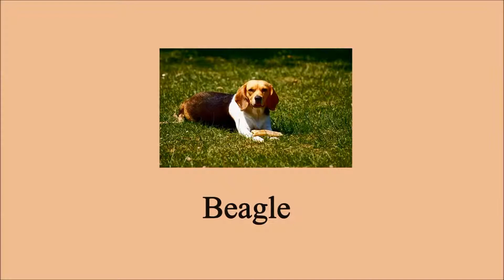How to pronounce Beagle ( dog)